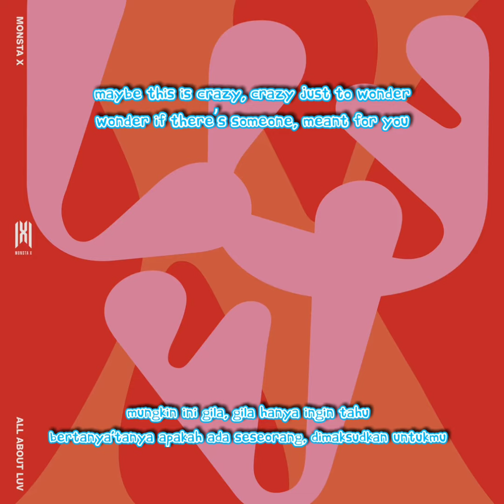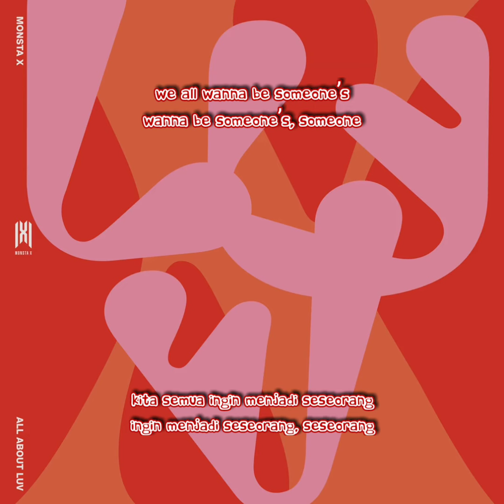MONSTA X - SOMEONE'S SOMEONE AUDIO LIRIK INDO